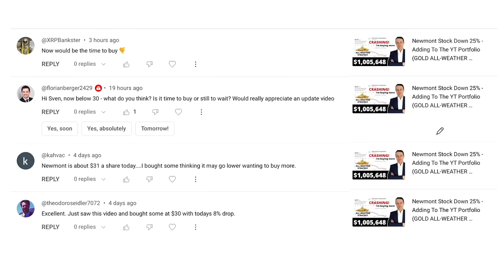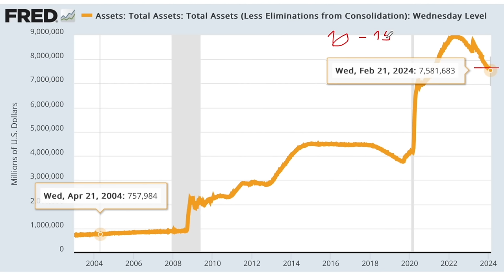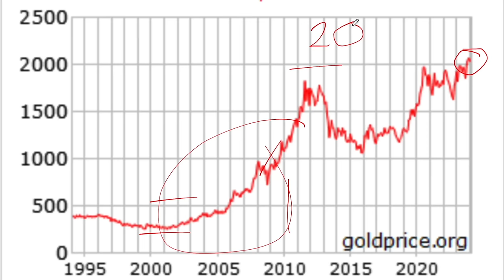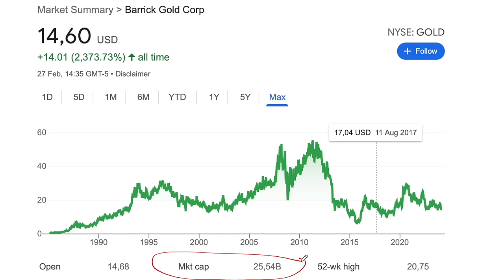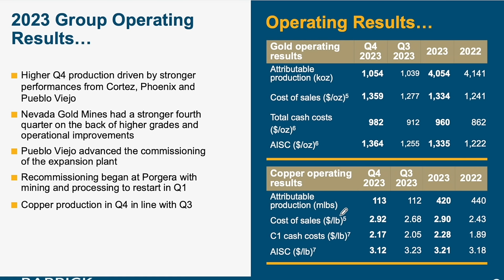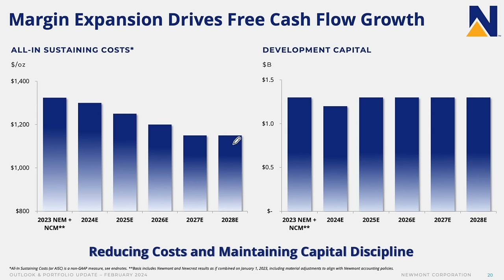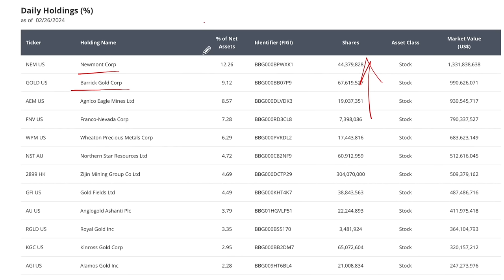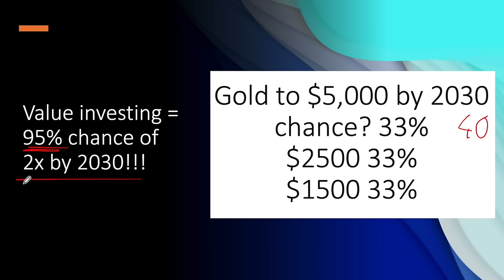Gold Price Up, But Gold Miners Stocks Down...Investing in Gold!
Gold has reached historical highs surpassing the $2000 mark but gold miners aren't following. I discuss gold price projections and also gold miners like Barrick Gold and Newmont.

0:00 Gold Situation
1:30 Gold Price
4:26 Gold In Portfolio
5:47 Gold Miners
7:33 Barrick Gold
11:41 Newmont Gold
15:16 Gold Miners ETF
16:15 Investing In Gold

I am also a book author:
Modern Value Investing book: